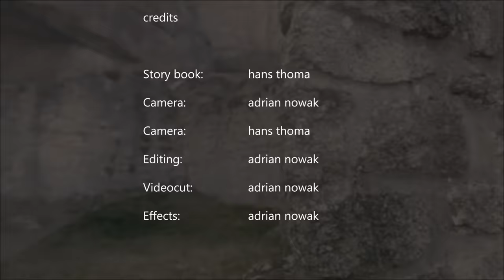Beowulf AG - Before my time - (official video)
vor meiner zeit

Ein neuer Song von Beowulf AG/
A new song of Beowulf AG

Beschreibt die alte Zeit
die durch die neue Zeit abgelöst wurde/
Describes the old, mystic time
which is now replaced by the technical time

Lassen Sie sich verzaubern
enjoy our mystic movie

text:
before my time
long time ago
wizzard and fairies
lived in our world .

recorded: Tonstudio Auditorium Nürnberg
Marcus Thiel

Schlagzeug/drums/keyboards:
Marcus Thiel

Production Gesamt Song:
Marcus Thiel

dedicated to Gerti Thoma
who lived the mystic world
and left us January this year

dear Gerti  ❤️

wish you all the best in heaven